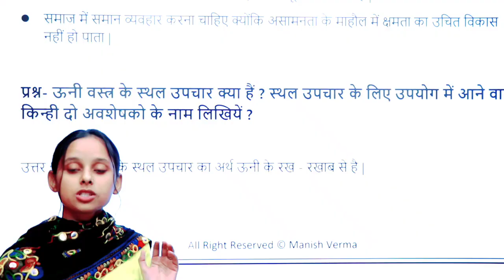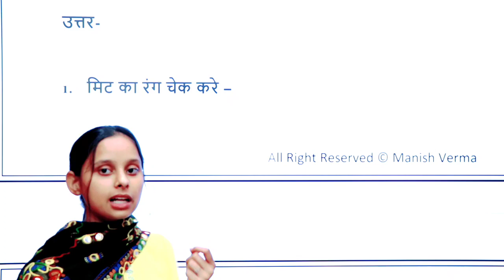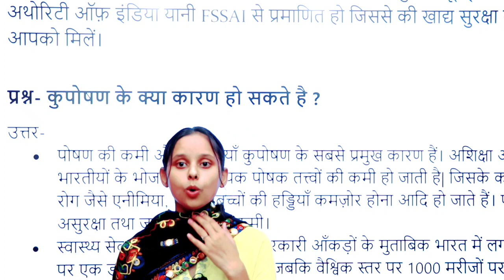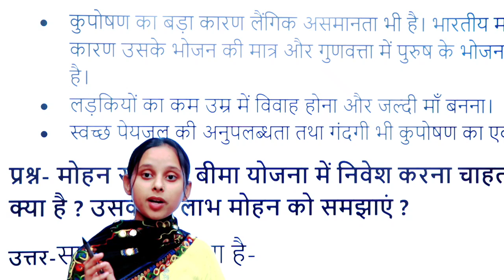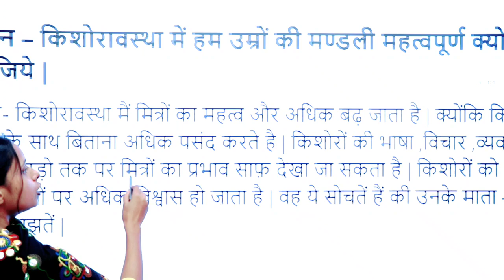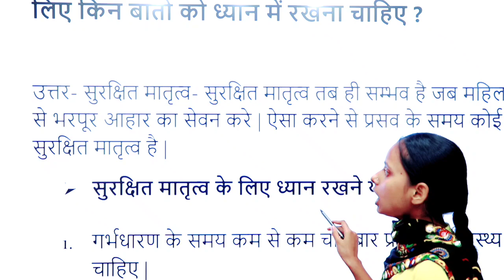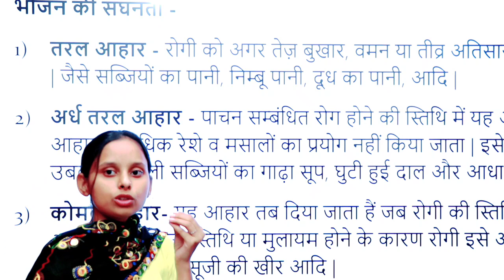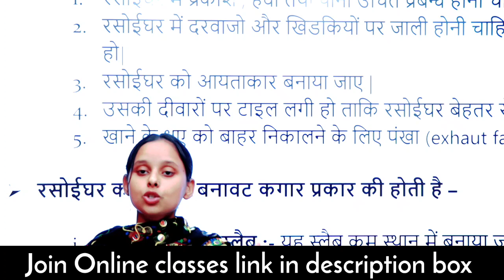Nios Class 12th Home Science Very Very Important Questions with Answers ( Part 3 )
➱ Notes ↡

➛Nios Admission
➛Public Examination
➛Nios Practical
➛Nios TMA

Ⓒ Manish Verma